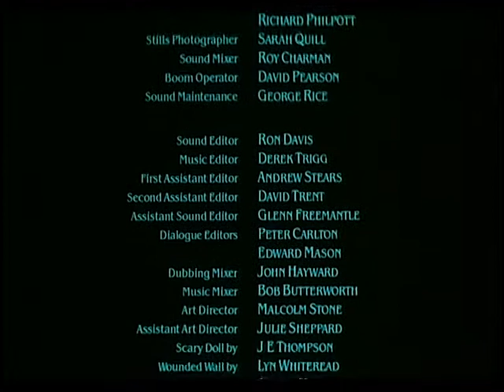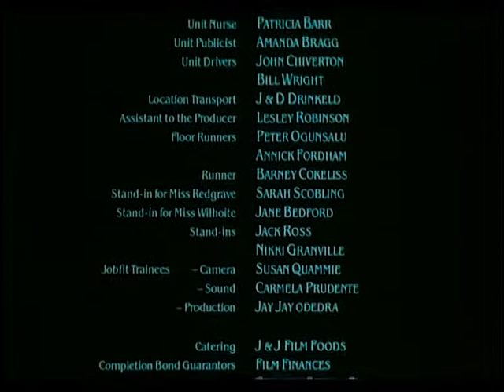Dream Demon (closing titles) Music by Bill Nelson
From the, last seen on VHS, British horror film 'Dream Demon (1988)': Unreleased music from the closing credits.